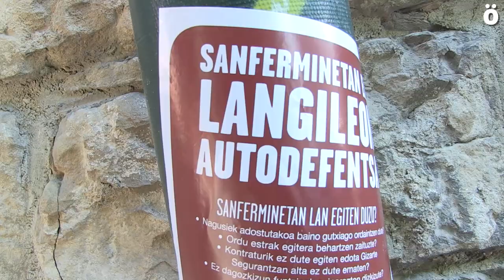Denuncian la precariedad y la explotación oculta en las fiestas de San Fermin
Una manifestación convocada por la Red de Autodefentsa Laboral y Martes Al Sol ha denunciado la precariedad y explotación que se ocultan en Sanfermines recorriendo las calles de Alde Zaharra.